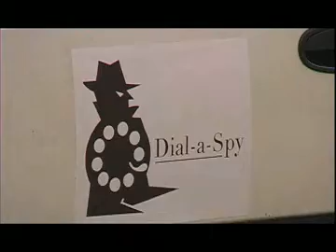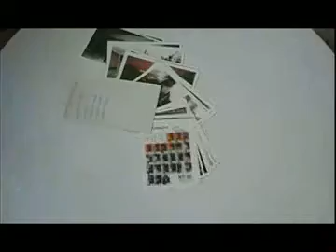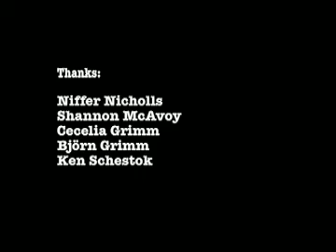Dial-a-Spy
Chet's girlfriend Jessie has left him. When his paranoia gets the better of him, he hires Dial-A-Spy to see what she's up to. But Chet gets more than he bargained for. When Jessie comes back to Chet, will the spy be able to close the books on this job?